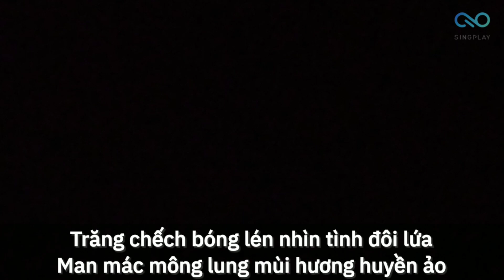Bông Cỏ May ( Tân Cổ ) - Minh Phụng, Mỹ Châu ( LYRICS )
BÔNG CỎ MAY
Tân nhạc: Trúc Phương
Vọng cổ: Loan Thảo
Trình bày: Minh Phụng, Mỹ Châu

Nhạc : ( 0:22 )

Nữ:
Những ngày chưa nhập ngũ anh hay dắt em về vùng ngoại ô có cỏ bông may, ở đây đêm vắng thưa người, còn ta với trời. Thời gian vào đêm, rừng sao là nến, khói sương giăng lối cỏ quen. Tóc mây thơm mùi cỏ, đưa anh thoát xa dần vùng trần gian với những ưu tư. Cỏ mây đan dấu chân tròn, đường đi bước mòn. Sợ khi người đi, để thương để nhớ. Tiếng yêu đương ai nỡ chối từ?

VỌNG CỔ: ( 1:31 )
Câu 1:
Nam: Biết rằng kẻ ra đi sẽ để lại phương này một trời thương biển nhớ giờ phút chia ly xin hãy dìu nhau vào mộng ảo thiên… đường. (-)(-) Xa lánh trần gian trĩu nặng đau buồn. (+) Nhện nhả tơ sầu giăng giăng ngọn cỏ, theo gió ngạt ngào hương cỏ may bay. (SL) Hai đứa tựa kề giữa sương khói mông lung, lấp lánh trời cao ngàn sao thắp nến. Cho hết đêm nay mai chỉ là kỷ niệm, vạn tiếng tự tình còn vương thơm tóc rối./-

THƠ ( 2:33 )
Nữ:
Ngày mai anh đi buồn chân em.
Làm sao cho ấm được môi mềm?
Nam:
Nhớ thương tìm lại vùng kỷ niệm…
Cỏ đan chân lẻ chỉ buồn thêm!

Câu 2: ( 2:52 )
Nữ: Mai mốt anh vào vùng trời gió loạn, bao nhiêu lời trong tim chưa ngỏ xin anh hãy nói hết đêm này! (-)(-) Nâng niu từng sợi tóc xanh xao mà nghe thương nhớ hao gầy. (+) Rồi đây trong những chuyến hành quân xuôi ngược, sương gió dặm dài trĩu nặng hành trang. (SL) Những đêm buồn ôm súng đợi sương tan, hãy tìm mùi tóc cỏ trong màu hương mới! Giữa cô quạnh âm thầm anh nhớ gọi tên một người con gái đã yêu anh./-

Nhạc: ( 3:57 )

Nam:
Đường hành quân nắng cháy da người. Tuổi vui thiếu vui, vẫn thương mình thương đời! Nhiều khi trong giấc mộng mồ hôi kêu tên em, kêu chỉ một tên! Những ngày anh đi khỏi, xin em chớ đi lại vùng tình yêu lắm bẫy nhân gian để đêm khói thuốc tay vàng. Tìm nhau thấy gần. Ngủ trên cỏ may, nhìều khi vào tối nhớ hương bay, nhớ cả người!

VỌNG CỔ: ( 4:55 )
Câu 5:
Nữ: Những ngày xa vắng em thường thầm đếm dấu buồn trên tuổi. Áo trắng thơ ngây chỉ gói trọn một phiên… tình. (-)(-) Đừng sợ em xa lòng khi cách mặt lúc bơ vơ thương nhớ một mình! (+) Xin gửi trọn mùi hương chung thủy, phưởng phất theo anh trên từng dấu chân xa. (SL) Những ngày dốc núi phồng da nắng cháy, đêm lưng đèo giấc ngủ cô đơn. Giữa núi rừng hương tỏa mênh mang, xin nhớ về đây khi khói thuốc tay vàng./-

Câu 6: ( 6:01 )
Nam:
Em ơi, đừng nói chuyện mai sau cho tan đi ảo mộng, ở nơi này giờ chỉ có đôi ta. Trên trời cao mây nhẹ rón chân tơ, trăng chếch bóng lén nhìn tình đôi lứa. Man mác mông lung mùi hương huyền ảo, hương cỏ dại hoa ngàn hay hương suối tóc mây? Lời ngọt môi mềm hãy uống cho say, cho hết đêm nay cho kỷ niệm no đầy! (SL)
Dáng lung linh trong khói thuốc tỏa mờ. Em như hịện đến giữa vùng thơm ấm mộng. Em chập chờn trong màn hơi thở mỏng. Gót liêu trai ru trọn giấc thơm nồng./.